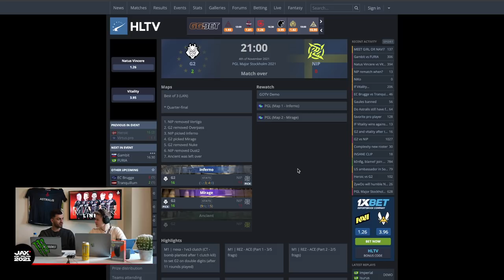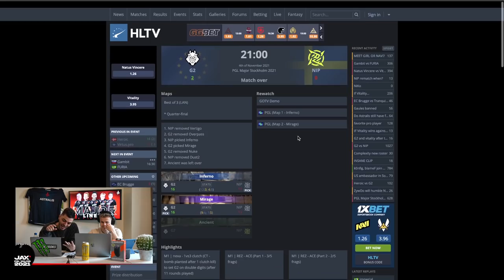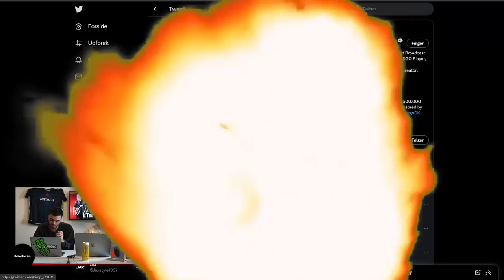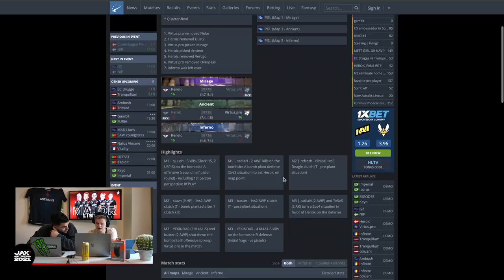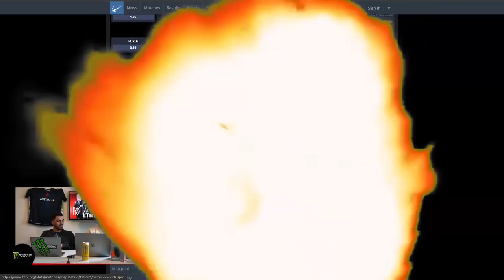Jeg Live Streamede fra Stockholm af...